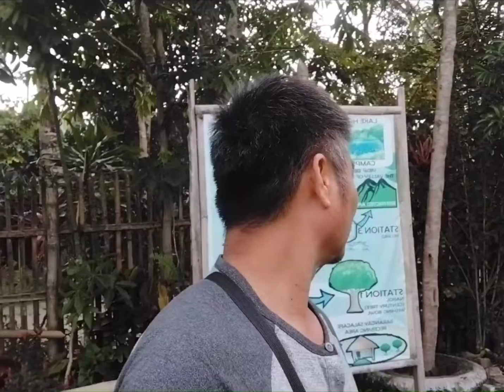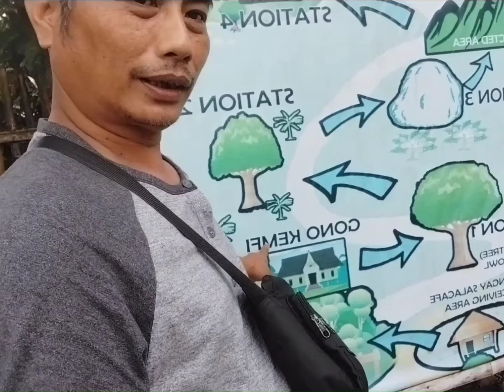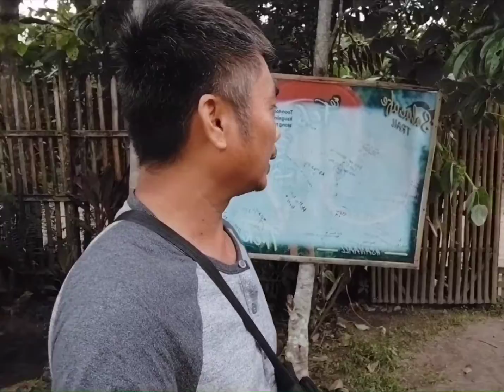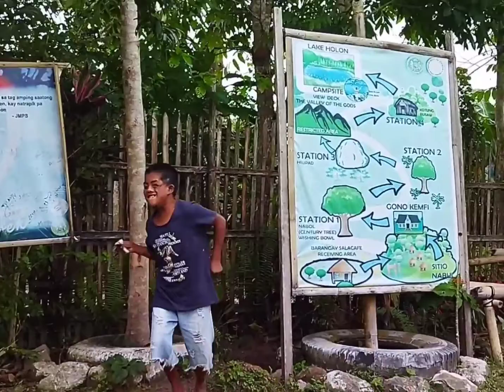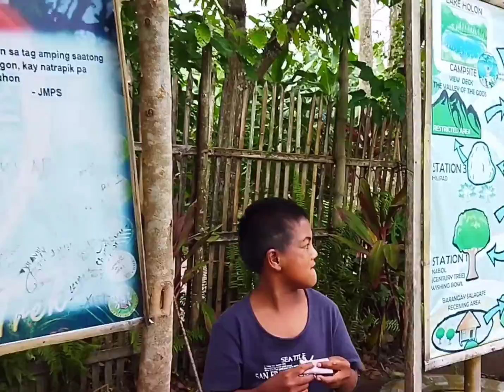Lake holon,tibuli with my new friend with dance🥰